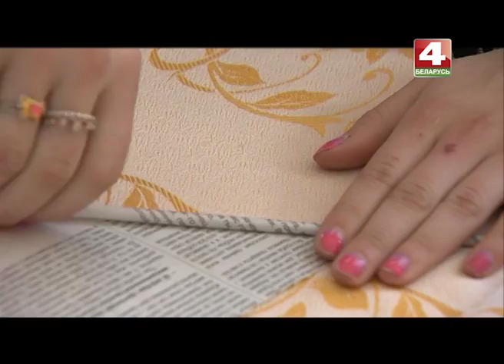История с географией. Сидоровичи, Могилевский район, Могилевская область